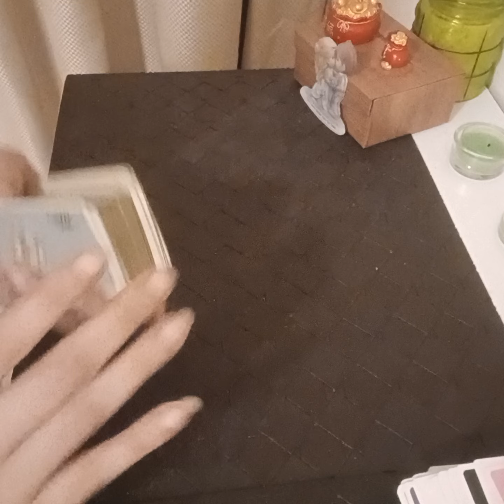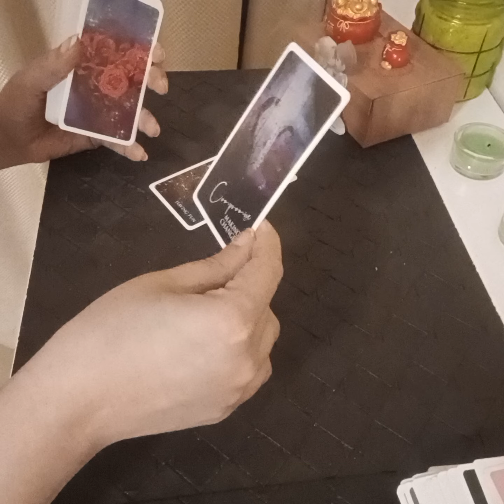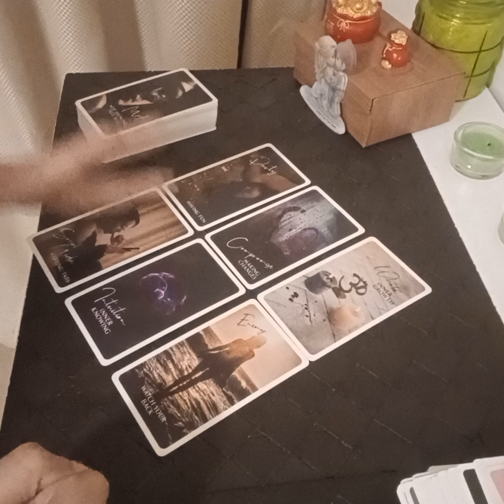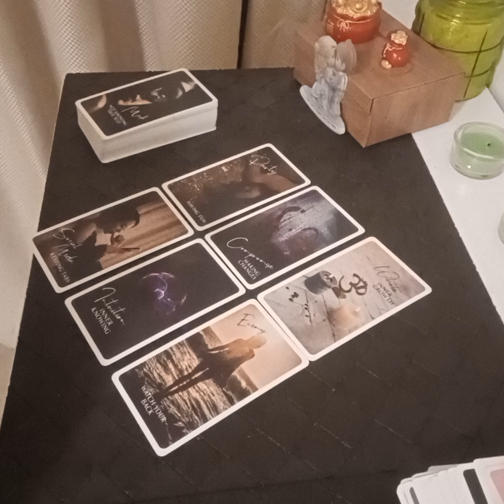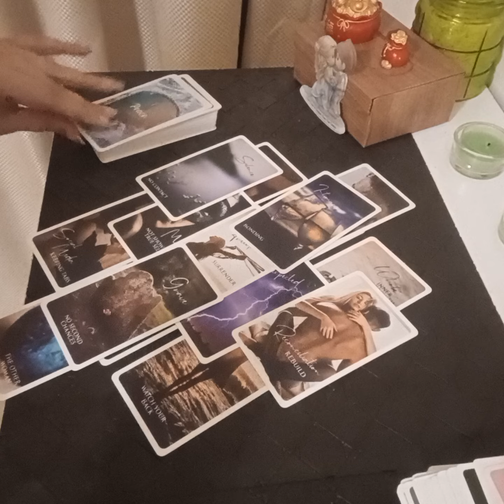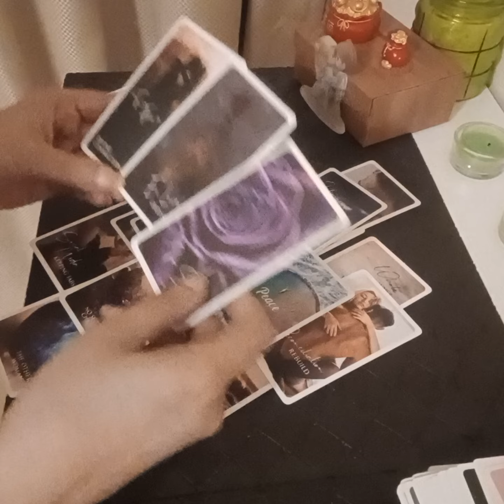PISCES ~ this other person they are currently with , will make them realise your worth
Services i offer :

1- 1 question reading - 35 USD

2- 2 question reading - 55 USD

3- 3 question reading - 70 USD

4- 5 question reading - 100 USD

5- Love n Relationships - 100 USD

6- 15 Minutes customized *SPIRITUALLY CHARGED* affirmations that give 100% RESULTS  - 100 USD

7- Consultation and step by step guidance to MANIFEST your Dream Desire and Goal.

8- Unique Scripting technique to manifest your desire - 80 USD

9- Protection from bad influences and energies - 60 USD

10- Removal of Black Magic - 100 USD

12- Dream Interpretation - 40 USD

13- Spiritually Charged Affirmations + Unique Scripting Technique - 150 USD

14- Money rituals - 60 usd

15- Love Rituals - 100 usd

16- Subliminals - 100 usd

17- Consultation along with 1 manifestation technique - 100 usd

18- Angel guidance - 40 usd

19- 5 Minutes Guided Meditation - 50 usd

20- 5 Minutes Affirmations - 50 usd